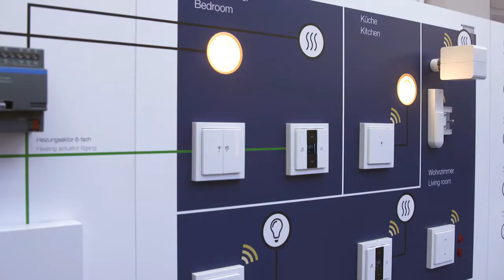ABB to launch free@home wireless home automation solution